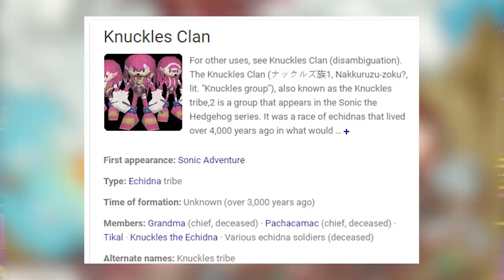Rewriting Sonic Characters: Cracking Knuckles!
Knuckles truly is a great character. Let's all just hope he returns to his roots! Stay optimistic friends!!